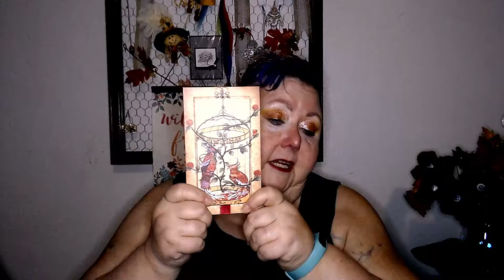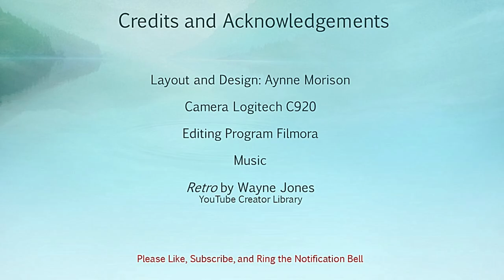Be Kind to Your Makeup Brushes 10 18 19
You need your brushes. You take care in selecting your shapes and sizes and textures. What about the taking care of them part? Do you have so many that you leave the favorites in the bottom of the "wash pile"?

I am working toward getting my videos CC'd and Translated through Community Involvement.

and ME! Wheeeee!
Collabonation! People and content vary by project Our First Project was "Paulina" Participants are listed in the Description. We come together as small creators to lift up, inspire, and celebrate our community. We all belong, we all have worth together and individually.
Me
Three women friends, hanging out together, encouraging and inspiring each other!
Me
Women of "A Certain Age" who don't accept the Conventional Fashion Rules that have governed such women for ages. We love color, we love breaking molds, we love expressing ourselves and not holding back who we really are in how we present to others. Bold, Bright, Not Hiding Our Light!

Aynne